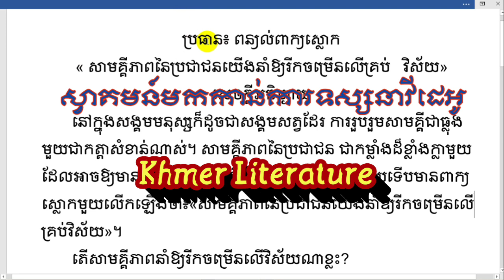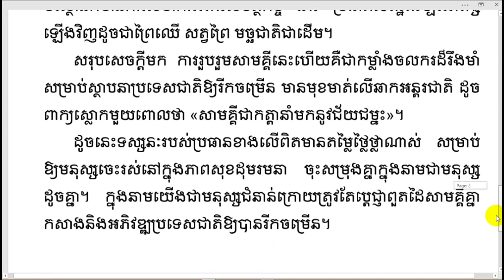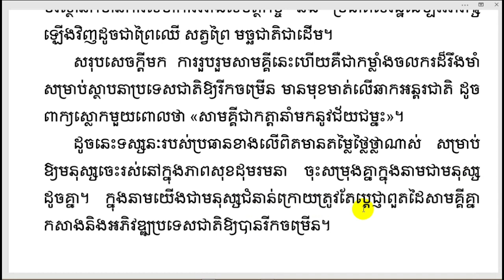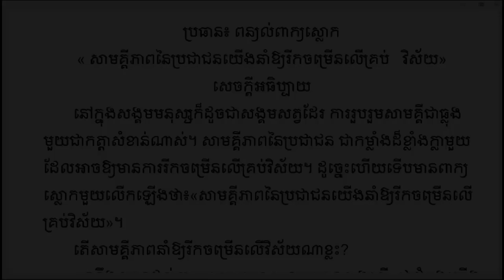សាមគ្គីភាព នៃប្រជាជននាំឲ្យរីកចម្រើនគ្រប់វិស័យ | តែងសេចក្តីពន្យល់ពាក្យស្លោក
👉 សួស្តីបងប្អូនទាំងអស់គ្នា!! នេះគឺជាVideo ដែលស្តីអំពីការបកស្រាយ មេរៀនតែងសេចក្តីសាមគ្គីភាព នៃប្រជាជននាំឲ្យរីកចម្រើនគ្រប់វិស័យ
យើង ដោយធ្វើការបកស្រាយដោយ Channel Khmer_Literature អក្សរសាស្ត្រខ្មែរ ហើយនៅមានVideoជាច្រើនទៀតដែលអ្នកទាំងអស់គ្នាអាចចូលសិក្សា
បានតាម Links ដូចខាងក្រោម៖
➡នៅ​មានវីដេអូជាច្រើនទៀត.
    👉 Channeនេះមានបំណងចង់ចូលរួមផ្សព្វផ្សាយការចែករំលែកនូវ
ចំណេះដឹងផ្នែកអក្សរសាស្រ្តខ្មែរ ដែលវាមានសារៈប្រយោជន៍ច្រើនណាស់